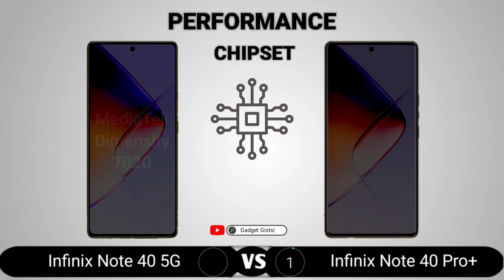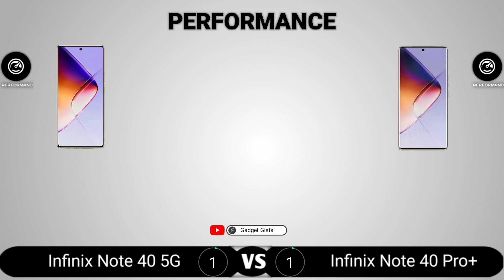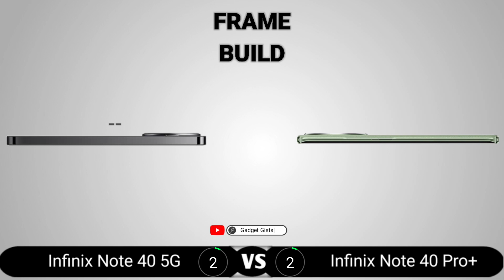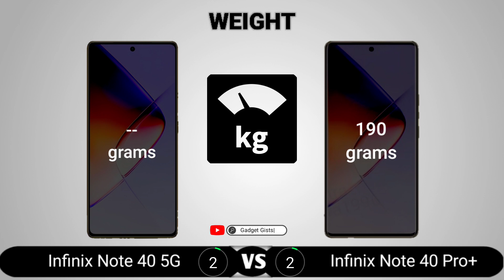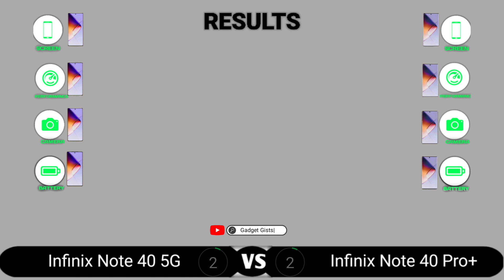Infinix Note 40 5G vs Infinix Note 40 Pro Plus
Infinix Note 40 5G vs Infinix Note 40 Pro Plus || Full Comparison - Which one is Best?